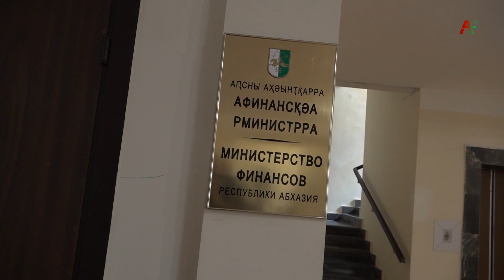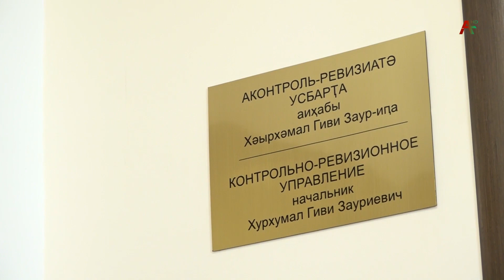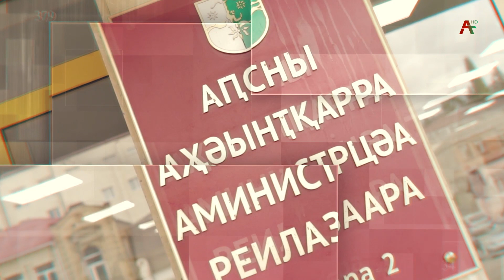АмчРА Аусурамш. Интервью с министром финансов В. Делба.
Один день из жизни министерства финансов Абхазии.

Министерство финансов Республики Абхазия является центральным органом государственного управления, обеспечивающим проведение единой государственной финансовой, бюджетной и валютной политики, осуществляющим общее руководство организацией финансов в Республике Абхазия и координирующим деятельность в этой сфере иных органов государственного управления.